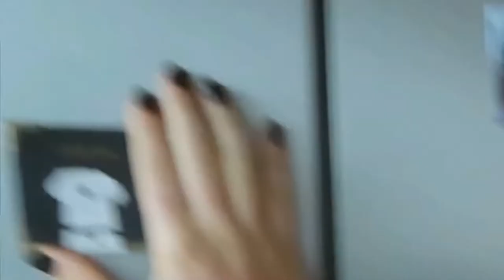how to make steamed broccoli *btw i cant cook*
how to make steamed broccoli

Socials!

⟡LinkMe: katiemichele

Links are all on my Homepage

To my YouTube homepage ➤ Katie Michele - YouTube

Musician: Wendy

Musician: Philip E Morris

Musician: Rook1e